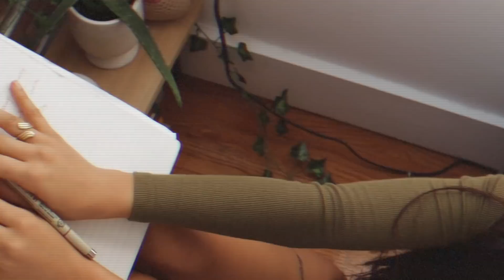how i keep my energetic channel clear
Some of the little daily rituals that allow me to feel embodied, vibrant, and knowing. My consistent yoga practice and strengthening of neuropathways to choose love in moments of fear really changed everything for me and finally anchored in my beliefs despite years of depression that created friction with the lightness I knew I was worthy of feeling.
The past few years have felt so much more still, stable, and discerning.
The more still I become, the more I forget who I am, the more an entirely new world opens up to me, all my potential realities revealing themselves. Stillness brings me to the deepest level of expansion.
Wherever you are in your journey is beautiful, you are worthy in all moments.

I was so focused on hitting every main point so I definitely come off a little more serious and focused in this video heh. I have a moving vlog and fitness vlog coming in the next week or so and I'm so excited to keep sharing! Thank you for receiving me.

Book Recommendations in the order I read them:
The amount of stars is how life-changing they were heh
The Secret ***
Gems of Buddhist Wisdom **
The 4 Noble Truths *
The Power of Now ***
The Alchemist  & The Zahir ***
Hatha Yoga Pradipika *
The Baghavaad Gita as interpreted by Paramahamsa Yogananda
Autobiography of a Yogi ***
A Return to Love
Becoming Supernatural
The Sophia Code
 There's a lot I'm forgetting but I'll come back and update as I remember!

- Hitomi Mochizuki -
Hey I'm Hitomi! I love taking deep mindful breaths and honoring every side of myself.. All the light, dark and shadow.

What are your spiritual beliefs?
I currently resonate deeply with Tantra and Hinduism. Buddhism will always play a part in my life as well!

Thank you for being just who are you.

Hitomi